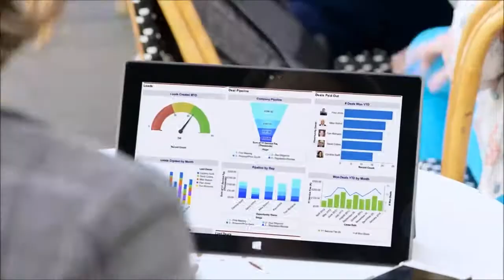Aruba AP-204 802.11n/ac Wireless Access Point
Dual Radio 2x2:2, Antenna Connectors, Controller Based

Affordable and multifunctional 200-series 802.11ac APs maximize mobile device performance in medium-density Wi-Fi environments. With support for two spatial streams, these compact dual-radio APs deliver wireless data rates up to 867 Mbps for 802.11ac and up to 300 Mbps for 802.11n-enabled mobile devices.